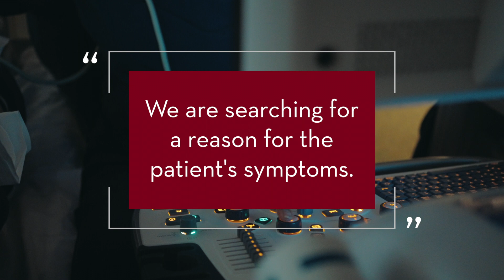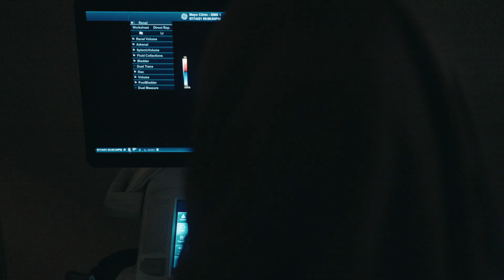Sonography: Searching for a reason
Sonographers use ultrasound technology to diagnose, monitor and treat a variety of medical conditions. Students will have the opportunity to train in the following specialties: abdomen, obstetrics, gynecology and peripheral vascular. The program offers an exceptional educational experience by providing high-quality didactic and clinical experiences.
Hospitals will continue to be the main employers of sonographers. However, employment is expected to grow rapidly in doctors' offices.